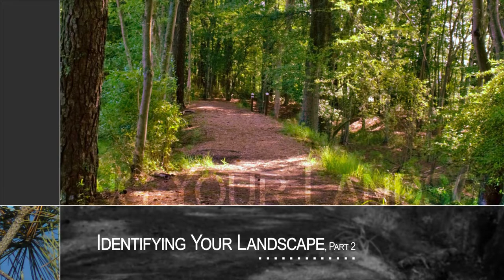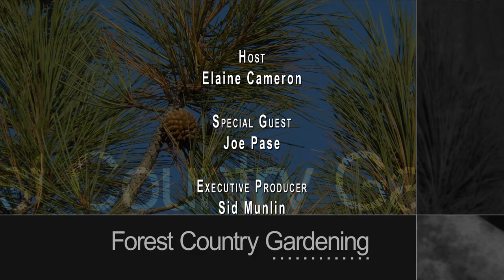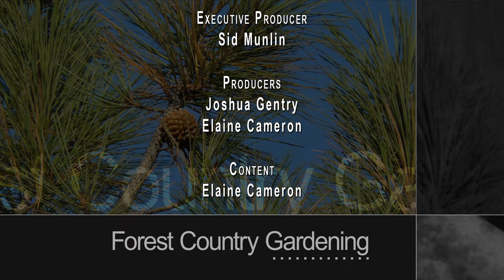FCG: Identifying Your Landscape, Part 2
Forest Country Gardening
Identifying Your Landscape, Part 2 with Joe Pase